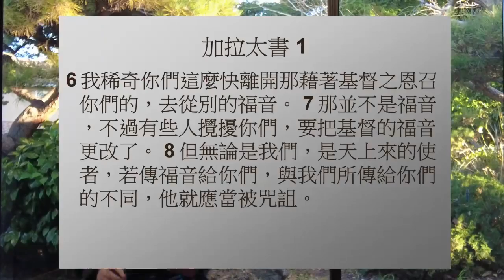不可離開真道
許多人傳討人喜悅又輕省的道，但那不是主所傳給我們的真道，
各位弟兄姊妹，唯有真道讓人認識主，讓人得救